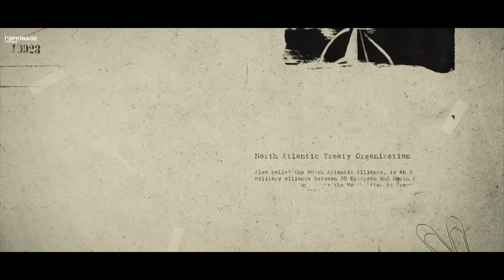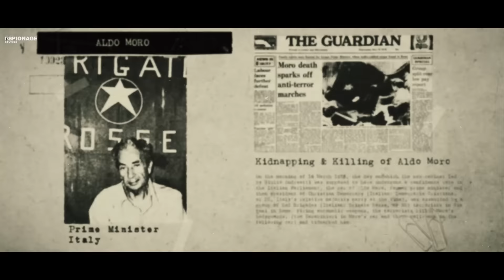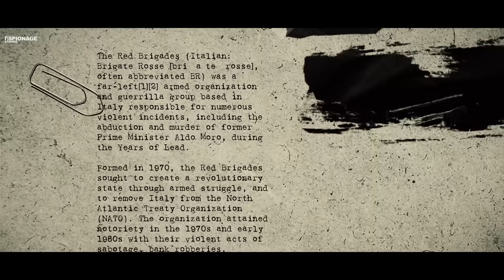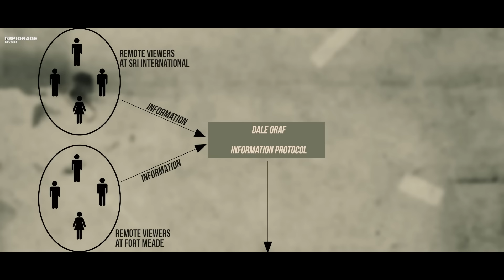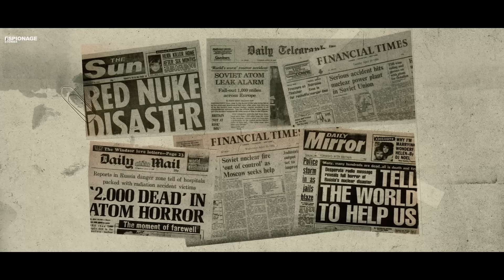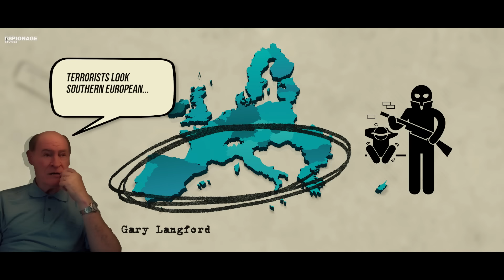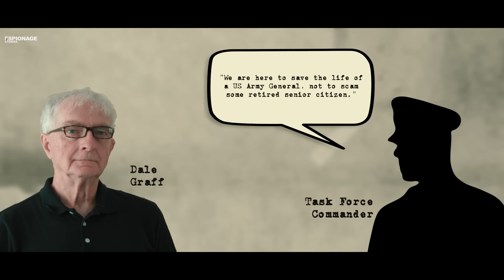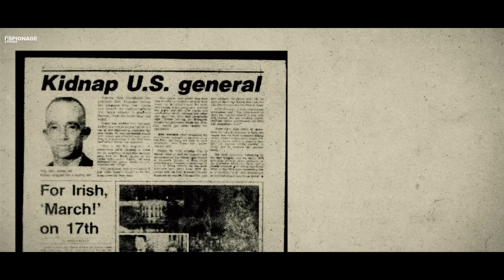Project Stargate | Spies Who Could See The Future | Espionage Stories Ep#47